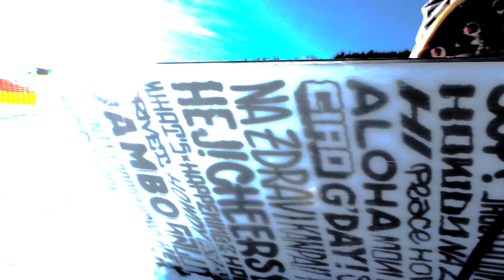Burton Snowboard Commercial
Nicolas Cordero Gallegos, James morgan, Ben Bruner, Burton, Commerical ,Cinematography